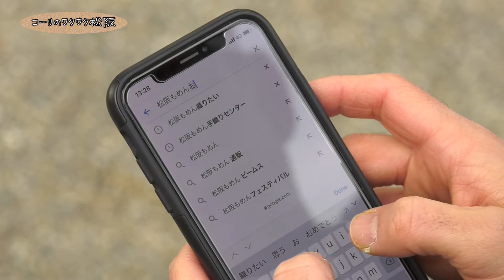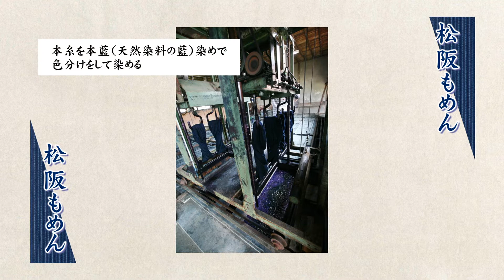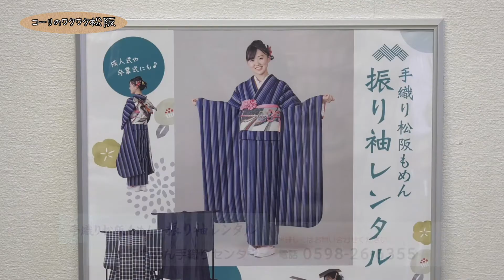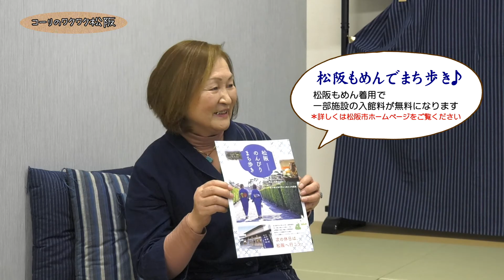国際交流員コーリ・ハウエルの「コーリのワクワク松阪～松阪もめん」（令和4年3月）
松阪市で国際交流員を務めるアメリカ出身のコーリ・ハウエルが市内の様々な体験ができる施設を中心に訪れて松阪の魅力を紹介します。